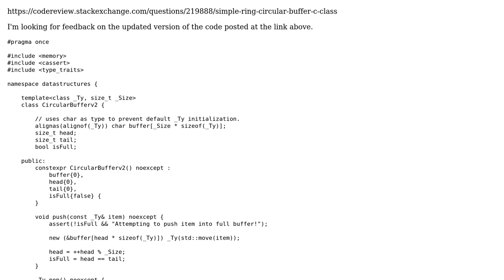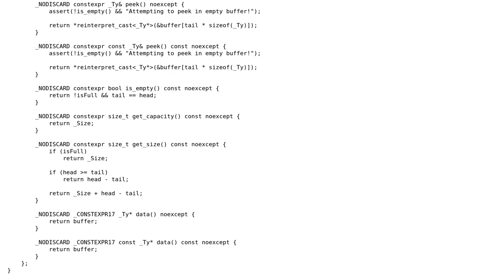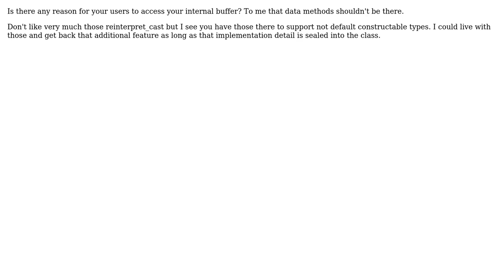Code Review: Simple ring/circular buffer c++ class V2 (2 Solutions!!)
Code Review: Simple ring/circular buffer c++ class V2

With thanks & praise to God, and with thanks to the many people who have made this project possible! | Content (except music & images) licensed under CC BY-SA | Music | Images & others | With thanks to user ratchet freak user Hex user Giuseppe Puoti user 200_success and the Stack Exchange Network Trademarks are property of their respective owners. You are responsible for your own actions.